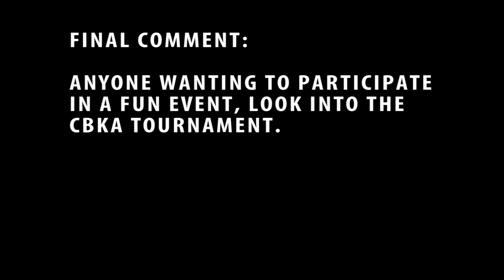Kayak Fishing with Dogfish, 9-14-2013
I fished the Chesapeake Bay Kayak Anglers Tournament on September 14, 2013.  It was a windy day.  However, I managed to catch five fish, two of which scored me, 3rd in the Rockfish division and 1st in the Bluefish division.  The CBKA tournament is a very fun event.